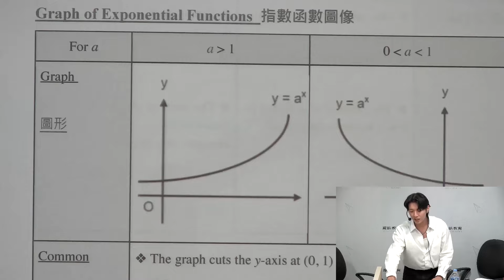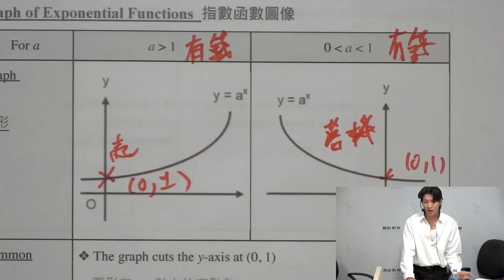【One-Day精華】力臻＠MC TEAM 中三數學概念重建一日課程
💚力臻@MC TEAM (S.3-4 數學科)
🔥實力派教壇新星
❤️‍🔥數學補底不是夢

可能力臻嘅多重身份
大家對佢會有懷疑
但只有親身見證
就會見到佢嘅專業實力同努力💪🏻
短短一分鐘中三課程內容精華片段
更豐富嘅內容暑期同常規課程見🌟🌟

現時仍有學額嘅Live/Online班
於分校及網上已接受報名😎